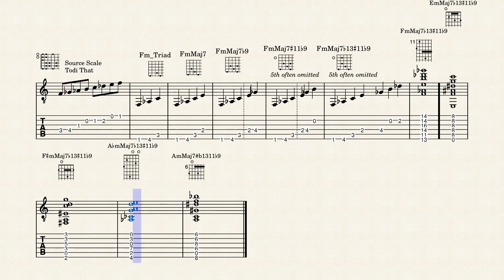Extended Chords Persian Scale Minor Chords from Scale Degree 4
Minor Variations built on the 4th degree of the Persian scale.

Arpeggiated forms shown for all chords and root position variations in moveable and open forms (where possible) shown for all chords not covered in previous material.